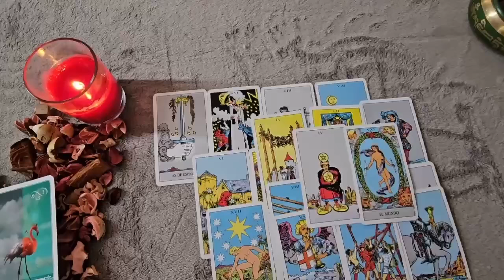VIRGO 📲 SOMEONE'S ANGRY 3RD PARTY IS GOING TO BE REACHING OUT TO YOU😳EXPOSING THEM W SCREENSHOTS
Virgo Love
Virgo 2024
Virgo today
Virgo NOVEMBER